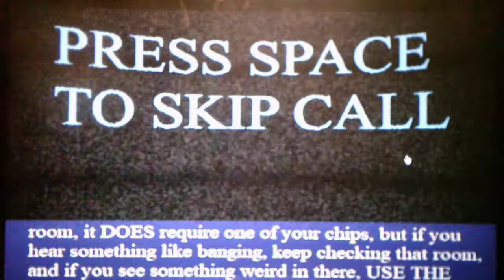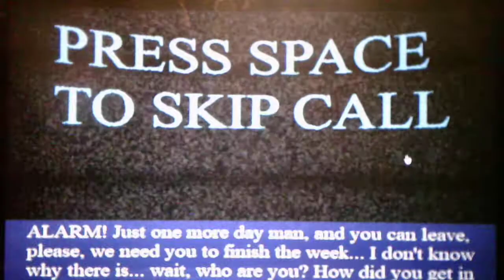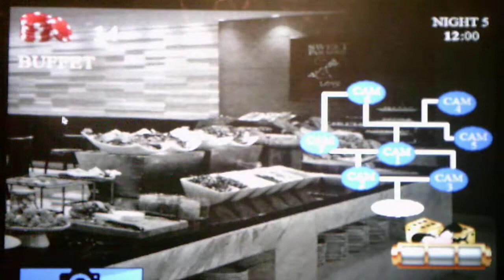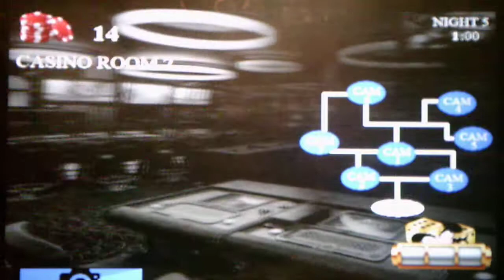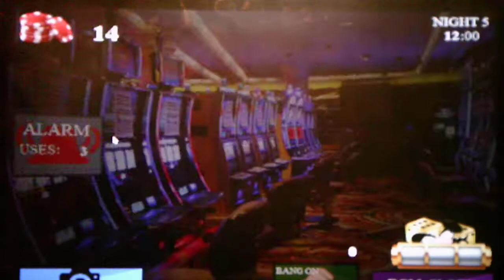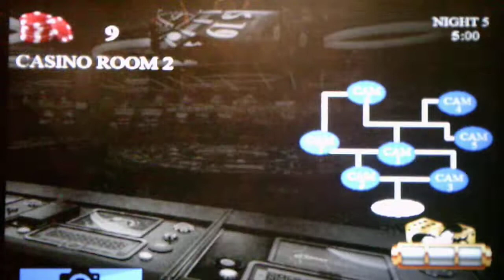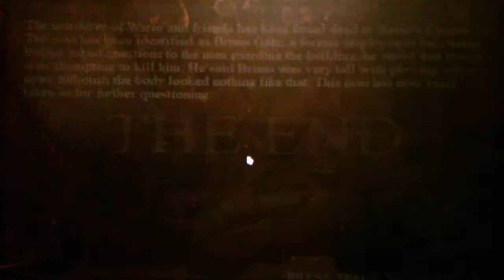Five Nights At Wario's High Rollers Night 5 And Night 6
I beat Night 5 after getting killed twice and I beat Night 6 right when my camera was out of power the best part was getting the cutscene's of Wario and the Gang vs Wario Man sorry if I did a bad Mario and Wario voice